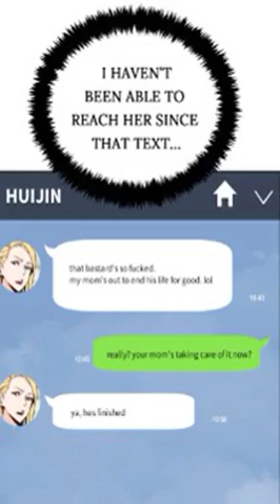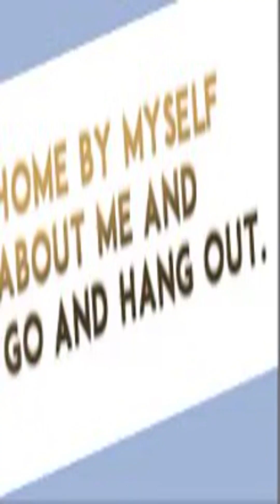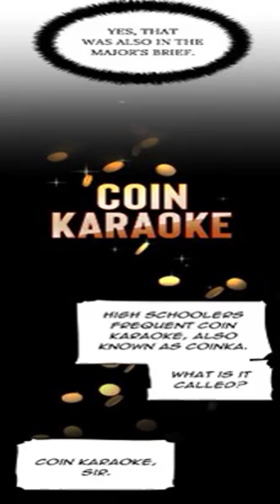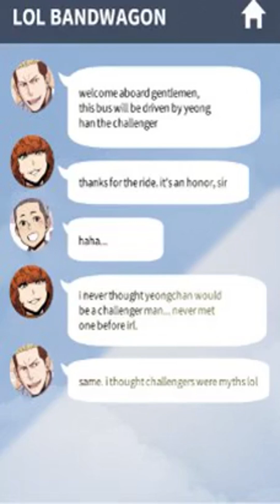Unmasking the thrilling adventures in Teenage Mercenary | Episode 9 - Episode 12 | HC Comic Review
Welcome to HC Comic Review
Unmasking the thrilling adventures in Teenage Mercenary | Full Episode 9 - Episode 12 | HC Comic Review
- Author/Artist: YC , Rakyeon
At the age of eight, Ijin Yu lost his parents in a plane crash and became stranded in a foreign land, forced to become a child mercenary in order to stay alive. He returns home ten years later to be reunited with his family in Korea, where food and shelter are plenty and everything seems peaceful. But Ijin will soon learn that life as a teenager is a whole other feat of survival. With only one year of high school left, Ijin must master new tactics to maneuver his way around the schoolhouse battleground. Can he survive a year of high school? Or rather, will the school be able to survive him?